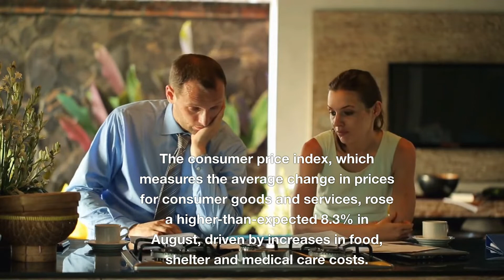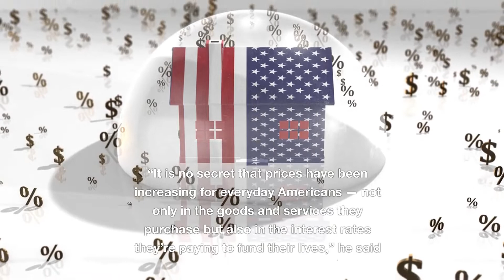Stock Market Crash - Americans Are Pay Check To Pay Check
Stock Market Crash - Americans Are Pay Check To Pay Check stimulus check update jerome powell fed interest rates housing market